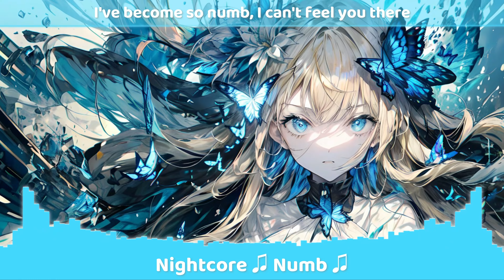Nightcore - Numb (Nito Onna, Symptrom Cover) (Lyrics)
🎶Song Information
Artist: Nito-Onna, Symptrom
Song: Numb
Genre: Pop, EDM